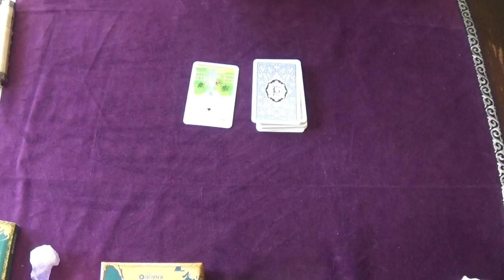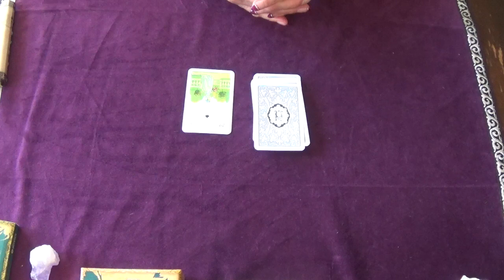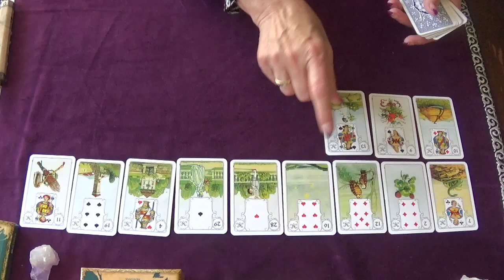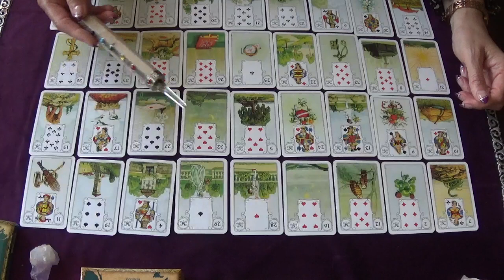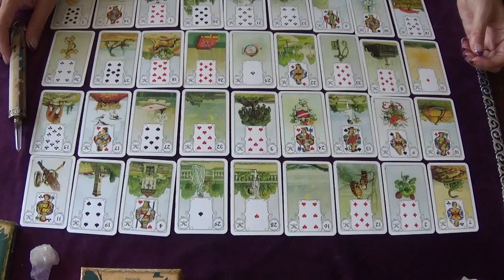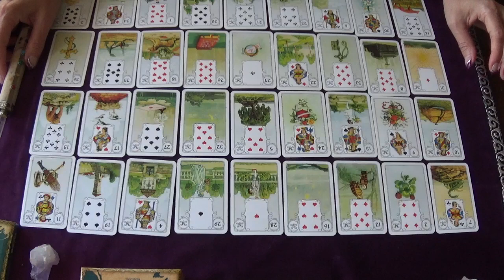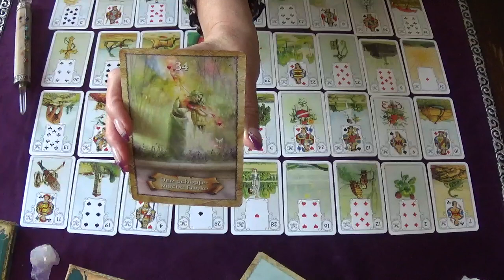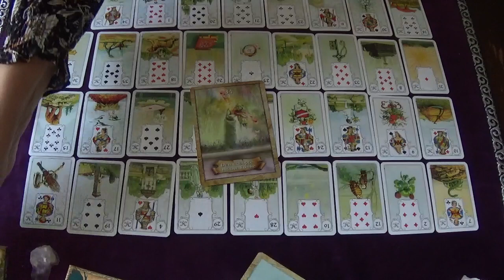♒Wassermann♒ Oktober-November-Dezember 2021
Dies ist ein spezielles Video auf die Liebe und Partnerschaft für das Tierkreiszeichen Wassermann
- Sonne im Wassermann
- AC-Wassermann
- 3-4 Planeten im  Wassermann

Karten:
The Map, Weiheitskarten der Seele im Knaur Verlag erschienen

🙏Wenn du mir deine Dankbarkeit und Wertschätzung für meine Videos in Form einer Spende mir zukommen lassen möchtest , dann kannst du dies auf folgendem Wege tun: 🙏

Bleibt gesund!

Herzlichst
Tina 🌹